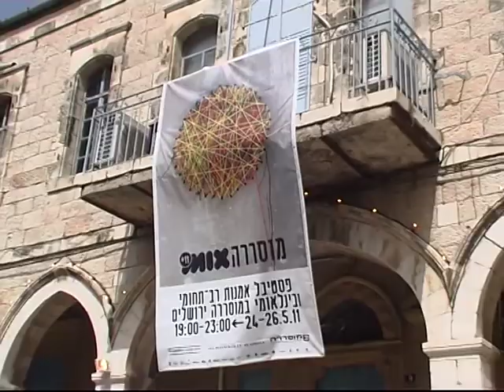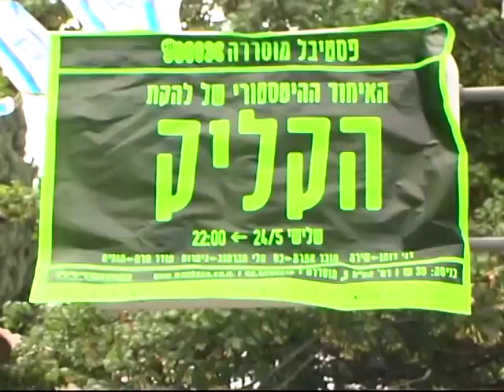Musrara Mix מוסררה מיקס 11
פסטיבל מוסררה מיקס, ממשיך ומעמיק את העשייה הנוגעת בשאלות הקשורות בפריפריה החברתית בסביבת התפר שאנו פועלים בה.

מוסררה מיקס 2011 מחדד את החיבורים בין סביבת העבודה של האמן לחיים עצמם, ומגלם את היצירה האמנותית במרחבים מרובדים -- פרטיים וציבוריים. הטקסט האישי והפרטי של היוצר, מתמזג עם ההוויה המקומית, הפיזית והאנושית.

קבוצת אוצרים שהוזמנה השנה להגיב למרחב מוכר ומורכב, תציג תערוכות שישתתפו בהן יותר מ-100 אמנים -- יוצרים מתחומים שונים, אמני פרפורמנס, אמנים פלסטיים, אמני וידיאו מקומיים ובינלאומיים, מוזיקאים, בוגרי בית הספר וסטודנטים.

במרכז הבמה המוזיקלית של הפסטיבל נשמע את הקולות של שנות השמונים בתרבות המוזיקה המקומית, וגם השנה ישמש הפסטיבל במה ליוצרים רבים. נמשיך לעודד את הקבוצות המקומיות הפועלות בירושלים ונאפשר לרבים להיחשף לעשייה אלטרנטיבית החוקרת את "המקום" על זהויותיו השונות -- תערוכות כתת-טריטוריות, איים כעולמות -- כמקור ליצירה חדשה המבקשת להמשיך ולבדוק את עצמה ואת ייעודה בחברה.

בית הספר מוסררה מזמין את הקהל הרחב להשתתף בפסטיבל, לחוות את השכונה, לשוטט בין סמטאותיה, להתארח בחצרות הפנימיות של בתיה וליהנות ממיטב היצירה הרב תחומית הנוצרת בישראל ובחו"ל.

אוצר ראשי: אבי סבג